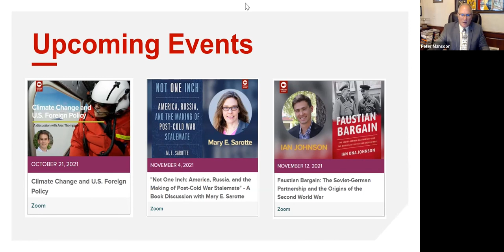The Hardest Place: The American Military and the War in Afghanistan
On Thursday, Oct. 7, 2021 Wesley Morgan joined the Mershon Center for International Security Studies to discuss his latest book, "The Hardest Place: The American Military Adrift in Afghanistan's Pech Valley."

When Americans think of the war in Afghanistan, they often think of a small, remote corner of the country where U.S. military action has been heavily concentrated: the Pech valley and its tributaries in Kunar and Nuristan provinces. The rugged, steep terrain and thick forests made the region a natural hiding spot for targets in the American war on terror, from Osama bin Laden to the Islamic State, and it has been the site of constant U.S. military activity for nearly two decades.

Wesley Morgan first visited the Pech in 2010, while he was still a college student embedding with military units as a freelancer. By then, the Pech and its infamous tributary the Korengal had become emblematic of the war, but Morgan found that few of the troops fighting there could explain why their remote outposts had been built. In The Hardest Place, he unravels the history those troops didn’t know, captures the culture and reality of the war through both American and Afghan eyes, and reports on the snowballing American missteps that made each unit’s job harder than the last as storied outfits like Marines, paratroopers, Rangers, Green Berets, and SEALs all took their turn.

Through reporting trips, hundreds of interviews with Americans and Afghans, and documentary research, Morgan writes vividly of large-scale missions gone awry, years-long hunts for single individuals, and the soldiers, Marines, commandos, and intelligence operatives who cycle through, along with several who return again and again to the same slowly evolving fight.